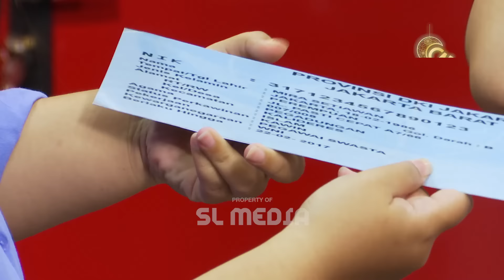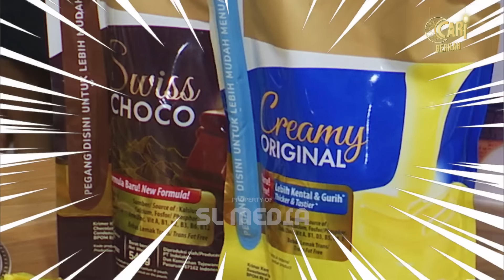EPS 13-SI CANTIK BIKIN KAGET YANG PUNYA RUMAH⁉️